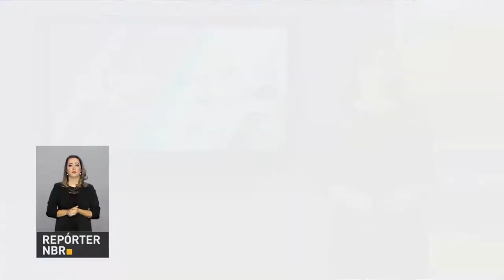BOLETIM REPÓRTER NBR 9H - 22 de janeiro de 2018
REPÓRTER NBR 9H - 22.01.18 - Mais de 250 moradias do Minha Casa, Minha Vida foram entregues à população de Nova Iguaçu, no Rio de Janeiro. E veja também: representantes da Agência Reguladora de Águas, Energia e Saneamento Básico do Distrito Federal, se reuniram  com representantes da Empresa Brasil de Comunicação. Em discussão, a cobertura do Fórum Mundial da Água.